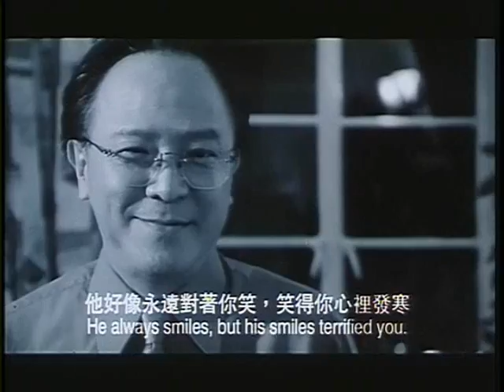笑得你心裡發寒~